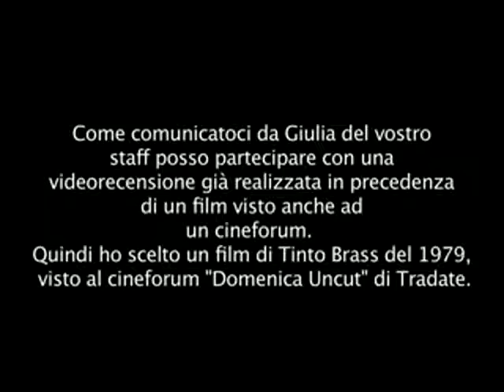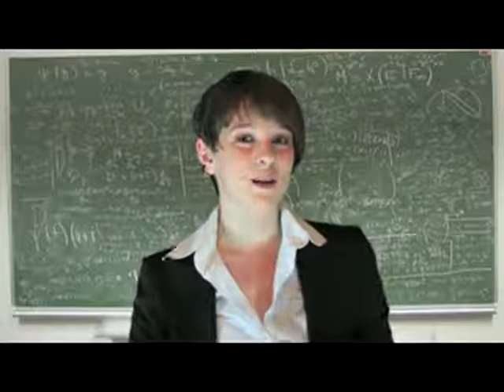Io, Caligola - recensione di Andrea Guaia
Andrea Guaia ha partecipato all'edizione 2013 del premio Critica in MOVimento con una recensione del film "Io, Caligola" diretto nel 1979 da Tinto Brass.